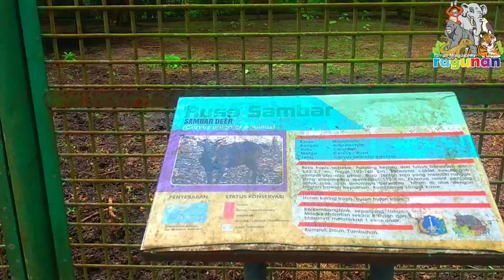Rusa Bawean Ragunan ZOO JAKARTA